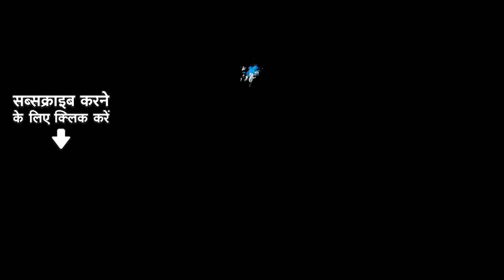मईहर वाली | Maihar Dham jo Aaye | Maihar Wali | Maihar Dham Satna | Bhojpuri Bhakti song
Credits:
Song Title: मईहर वाली
Singer: Chandrashekhar
Lyrics: Nando Das
Music Composer : Pradeep Mishra Urmil

X: @saregamaglobal